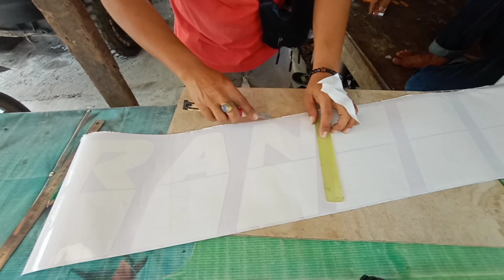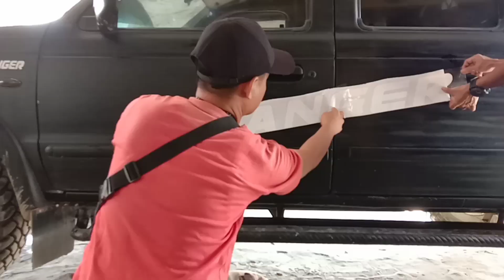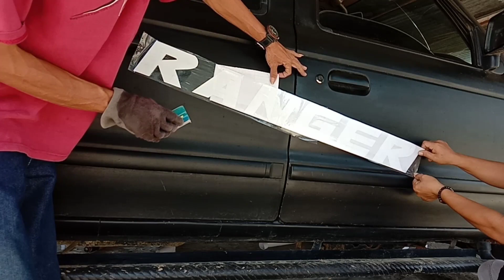SANGARRRR || MODIFIKASI CUTTING STICKER RANGER